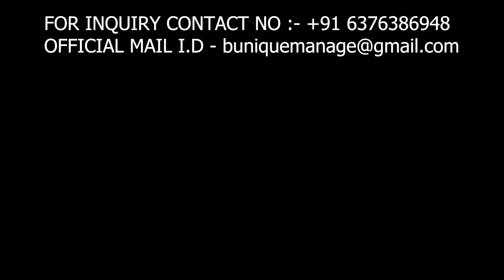B Unique Crew Winner Second Runner Up in Spain All star Got talent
Finalist of ALL STAR GOT TALENT - B Unique Crew India

we are thanking you to all start got talent who invite us for the show and for the support and love they give to us. 💕
we are just upload this content for Indian viewers.
please it's request to dispute this content.